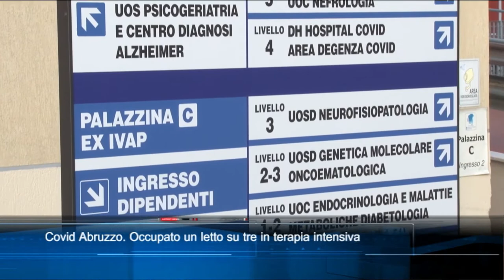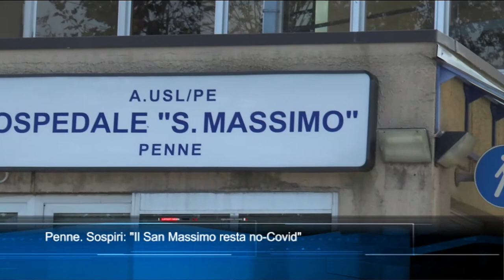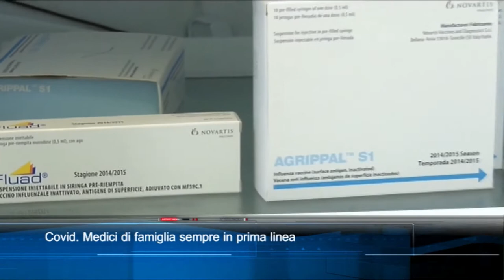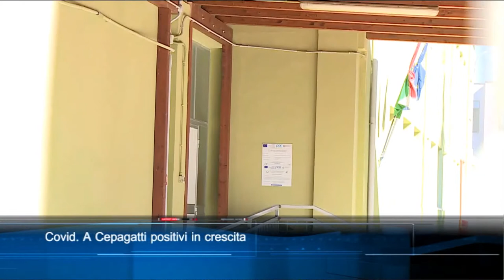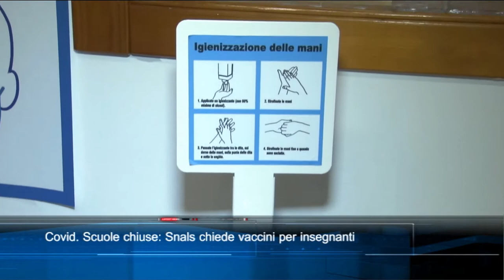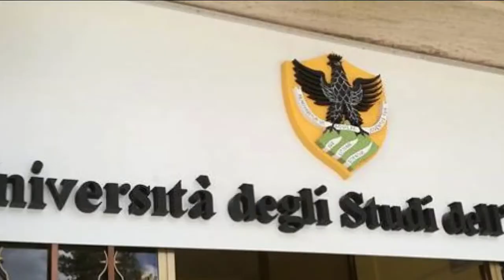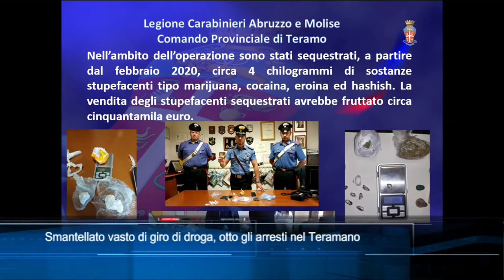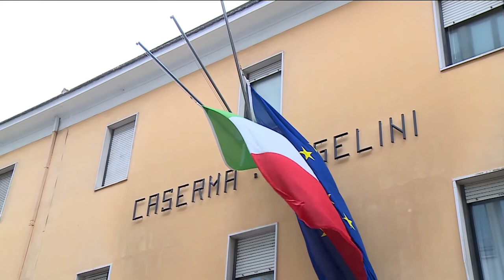Tgsei Edizione delle 19 Martedi 16 Febbraio 2021